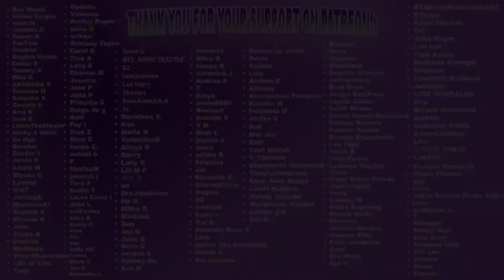BTS and their inside jokes they'll never let go| REACTION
Our reaction to bts and their inside jokes they'll never let go

BECOME A PART OF THE YOUNOW FAMILY:
Dem Levants:

GET $15 IN CREDIT TOWARDS YOUR FIRST LYFT RIDE WITH CODE:
DEMLEVANTS